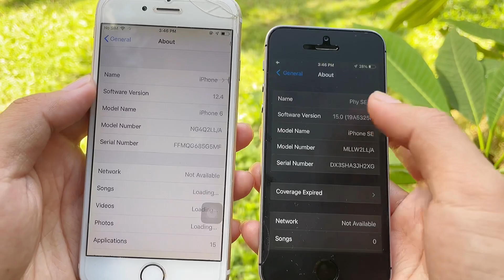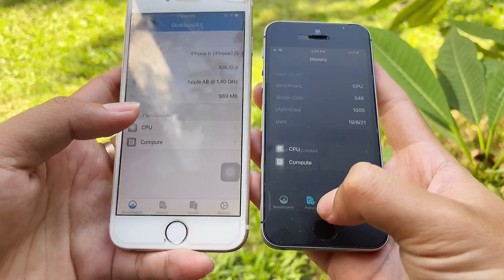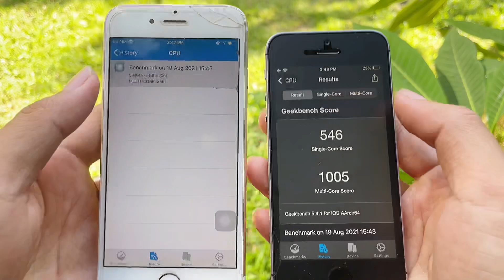iPhone 6 vs iPhone SE 😱